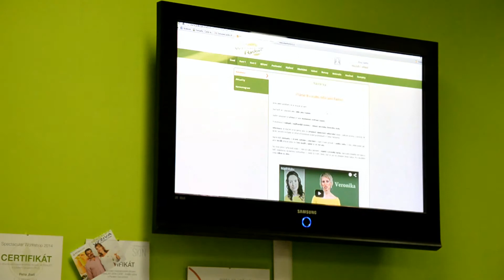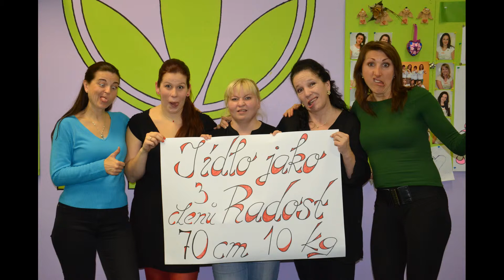Závěrečné rozloučení kopřivnice